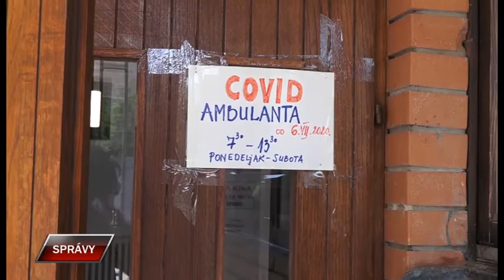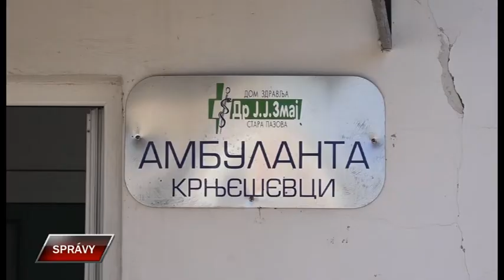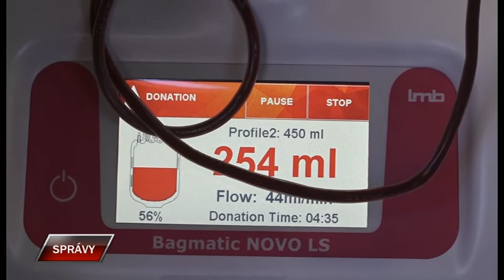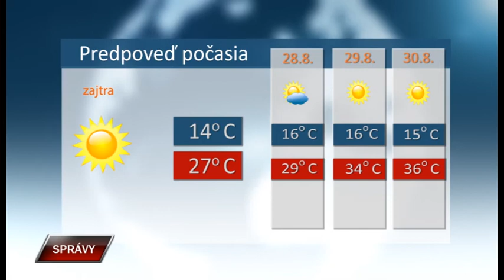Spravy 26 8 2020